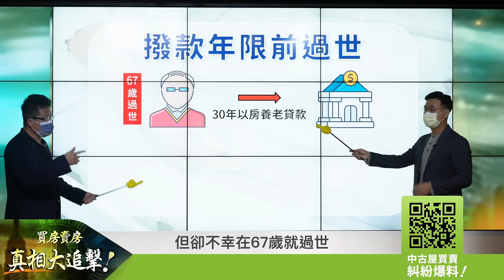【好房網TV】《買房賣房真相大追擊》銀行月月撥錢養你 你的房子還是你的房子！以房養老真的那麼好嗎？｜楊欽亮、廖志航主持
你應該聽過以房養老吧？聽過，好，那麼你說得出以房養老是什麼嗎？
相信很多人所知道的以房養老，就是把房子抵押給銀行，然後銀行會按月撥款，一直到所有權人離開人間為止。
但是以房養老要考量的東西，真不少。比如說.
以房養老有什麼限制？
每個人都能申辦嗎？
以房養老撥款有最高年限嗎？
撥款期限到了，或所有權人走了，銀行會怎麼處理抵押的不動產？
那麼，撥款期限未到，所有權走了，又會怎麼處理？
當然，更多人關心的是辦了以房養老，房子就不能讓子孫繼承了嗎？
以房養老有優點，有缺點。
某些人眼中的50分，卻是別人眼中的80分。
來聽專家用簡單的問答，替你一解心中的疑惑。
我該不該選擇以房養老？
也許 5分鐘之後你就有答案了！

0:00正片開始
1:02什麼是以房養老
2:08房貸VS以房養老
2:52案例解說
3:52繼承人錢不夠但想買回怎麼辦